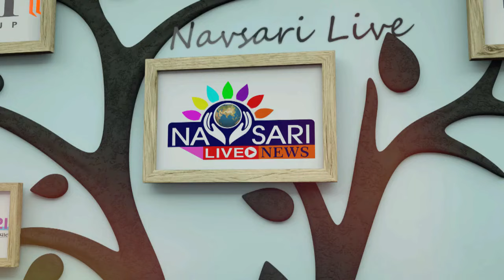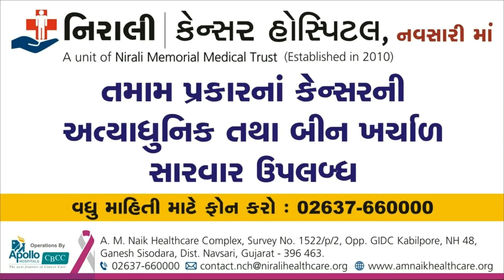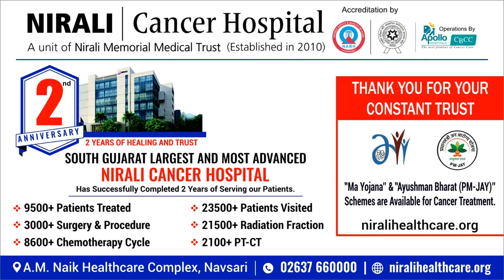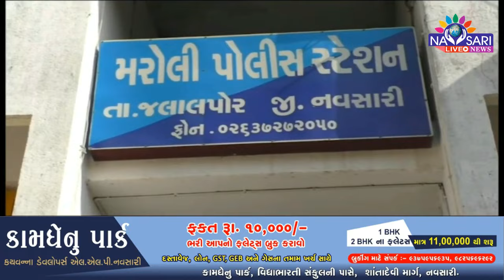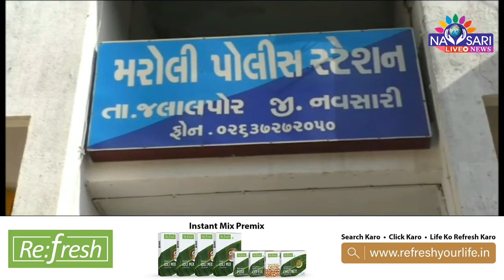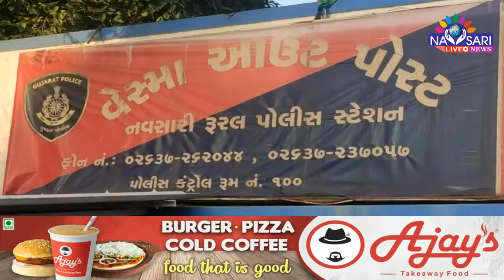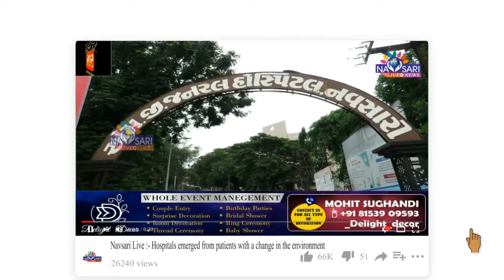NAVSARI LIVE - Watch Full Day News In One Bulletin Date :-31/08/2023